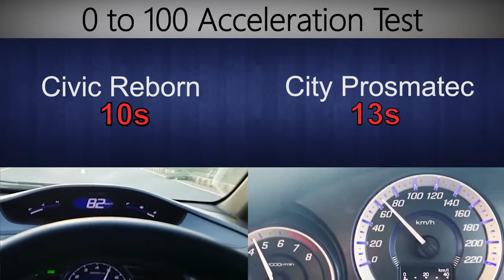honda reborn prosmatec vs honda city prosmatec accelerationtest 🔥🇵🇰 FD